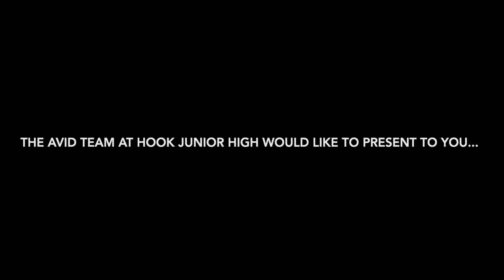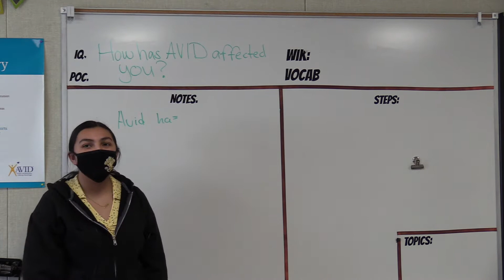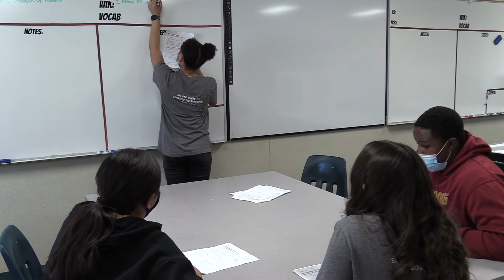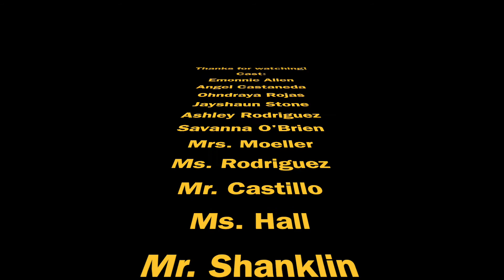Hook AVID Promo for 6th GRADERS